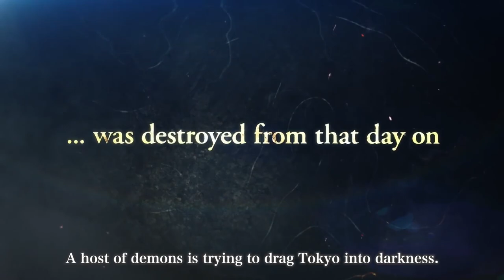Teine Tase 352 × Milline oli 2021. aasta pornosõprade jaoks? (Podcast)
2022. aasta esimene saade on teie ees. Numbrivahetus kalendris ei tähenda aga, et lõpetame mulluses statistikas sobramise. Sel korral jäävad luubi alla täiskasvanutele mõeldud videoportaali PornHub andmed. Vaatame, mis erutas videomänguhuvilisi ning millised teosed olid antud platvormil kõige populaarsemad.

00:00 Intro

KOMMENTAARID
06:18 Mõnus pikk kuulamine koos asjalike arvamustega.
07:35 Head valikud, aga PsychoNauts 2 jäi kuidagi tähelepanuta.
09:56 Ülistus Teisele Tasemele tubli aasta eest.

MÄNGITUD MÄNGUD
11:30 The Witcher 3
19:55 Praey for the Gods
27:05 The Forgotten City
32:10 The Gunk
34:56 Deathloop
38:21 Demon Slayer: The Hinokami Chronicles
41:04 Hero Rescue
45:25 Shin Megami Tensei 5
51:18 Mängitud mängud pingereas.
56:18 Mängud, mis kahe podcasti vahel ilmuvad.

UUDISED
57:25 Aasta 2021 pornostatistika.
1:05:42 Square Enixi president soovis kõigile head uut aastat, mainides
NFT-sid.
1:11:14 Betty White ja John Madden surid ära.
1:13:10 Ken Levine on põhjustanud palju probleeme.
1:16:55 Avaldati ka Shin Megami Tensei V müüginumbrid.

VABA MIKKER
1:18:43 Ragnar kaitseb Matrixi 8/10 hinnangut.
1:23:20 Allan räägib Money Heist sarjast
1:25:08 Milliseid videomänge oodatakse aastast 2022?

Kuula saate audioversiooni!